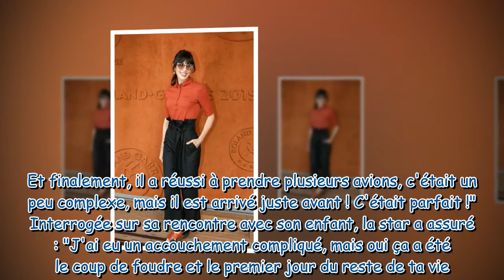Nolwenn Leroy maman : ses rares confidences sur son accouchement "en touriste" et "compliqué"